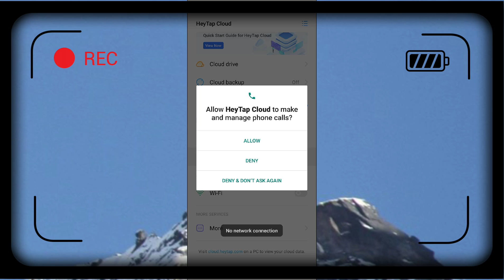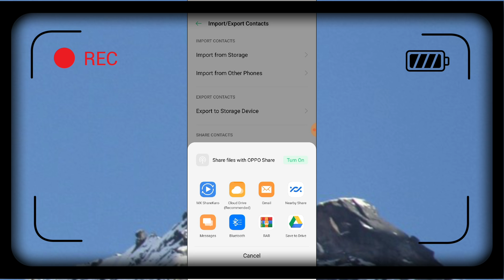Realme Narzo 20, 20a, 20 Pro Contact Setting, Contact import And Export